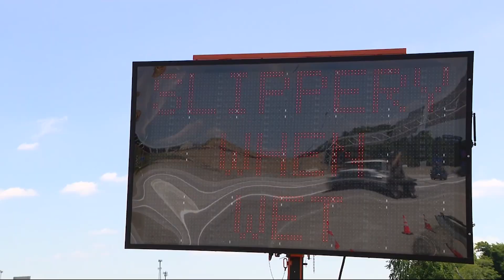Ohio sees spike in accidents on I-470, state tests road surface for safety issues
A couple of weeks ago, the Ohio Department Of Transportation put up several caution signs on interstate 470 following a trend of crashes.

The road was resurfaced last year. According to the Ohio State Highway Patrol, from the beginning of the project in July 2023 to May of this year, there were 76 accidents from mile posts 0-to-2.

Fifty-three of those occurred on wet pavement, seventeen were reported on dry conditions, and six took place in snowy conditions.

The previous year in that same stretch, there were seven total accidents.

ODOT is looking into the cause.

"Our pavement engineering team has been out at this location,” ODOT District 11 Spokesperson Lauren Borrell said. “And with that, they have not only looked at the pavement, but they have utilized a specialized tool -- a skid-resistance machine that can read the friction of the road."